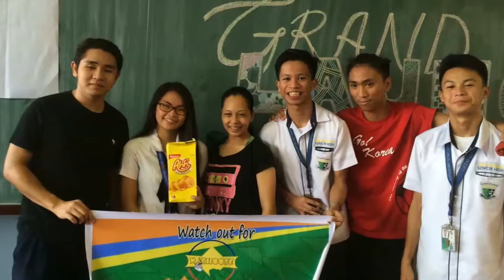NACHOOSE FSUU MORELOS CAMPUS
Please buy our delicious nachos at FSUU Morelos Campus section St. Timothy. Use or tweet ChooseNaChoose. THANK YOU AND GOD BLESS.